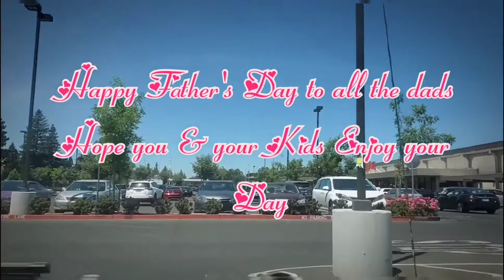Happy Father's Day 2020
Special Video for all fathers